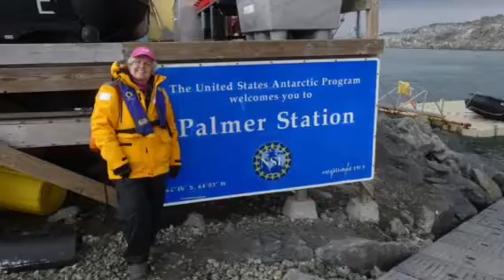Palmer Station & Paradise Point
A visit to the United States Research Station is followed by a wedding on Paradise Point. This is our second landing on the continent and a most beautiful place befitting it’s name